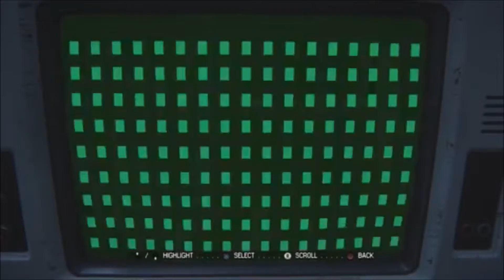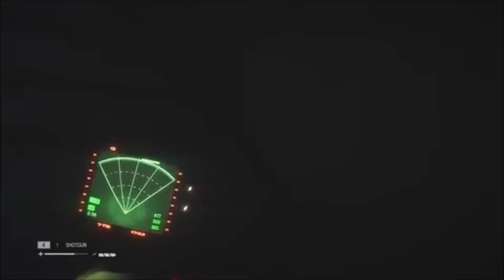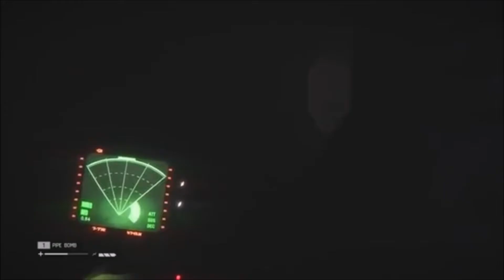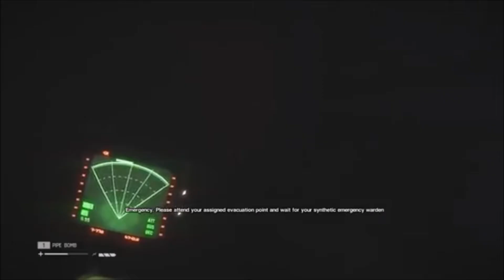Surviving Alien: Isolation Part 19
I'm gonna make it i'm gonna make it i'm gonna make it i'm gonna make it i'm gonna make it i'm gonna make it  i'm not gonna make it  i'm not gonna make it  i'm not gonna make it  i'm not gonna make it FUUUUUUUUUUUUUUUUUUUUUUUUUUUUUUUUUUUUUUUUUU